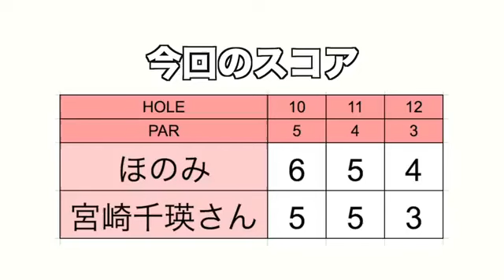グリーン前に木が立ちはだかるちえ×ほのみゴルフ#4